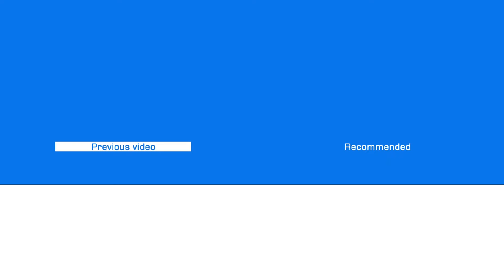Six Wheeled & 800BHP Williams F1 Cars FULL THROTTLE ACTION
This video contains footage of the 1978 Williams FW06, 1982 FW08B which is a six wheeler F1 car with 4 rear wheels and the famous 1992 Williams FW14B which makes an eardeafening sound!

These cars are absolutely gorgeous and I feel extremely lucky to have witnessed these in real life. Which is an experience I immediately wanted to share with you guys!

Enjoy the video and as usual, we'll see you at the track!

HistoricRacingHD's goal: "The cars of today are made by those of the past. Together with you, we are able to keep those legends alive."

We need YOU more than you need us to keep this going!

Active on Spa-Francorchamps, Le Mans, Goodwood, Nürburgring,...